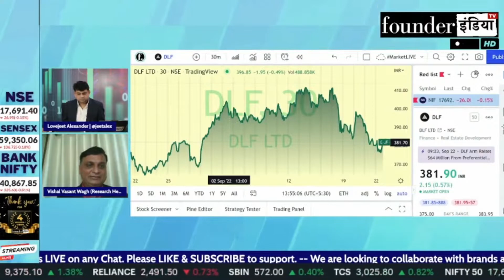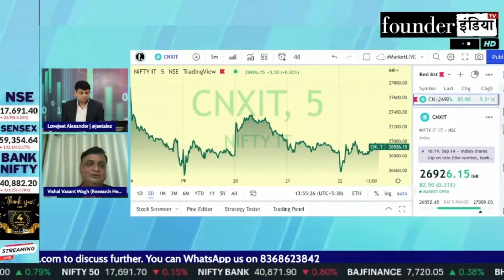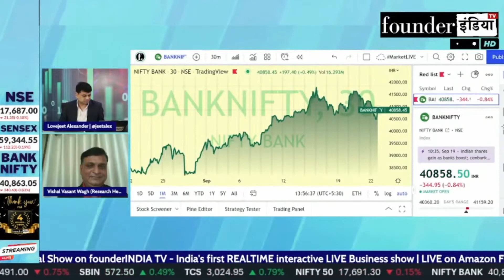कहाँ से मिल रहा है मंदी का Signal? Expert Opinion by Vishal Wagh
Analysis of: Recession Signal

Shows on StockMarket equity trading investment commodity personalfinance tax cryptocurrency blockchain reviews dlf marketanalysis startups policyreviews nifty sensex and much more.